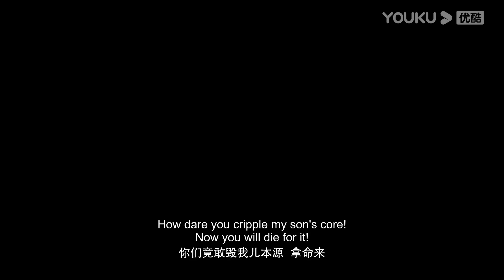ENGSUB【盖世帝尊 The Galaxy Emperor】EP22预告Trailer | 危袭破阵 竞价天银 | 超燃修仙国漫 | 优酷动漫 YOUKU ANIMATION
【盖世帝尊 The Galaxy Emperor】古岁月，诸圣争霸。一个号称“睡神”的少年，因祸得福开启一门逆天功法。从此以后，一个肉体无双的奇才，横压天地，剑斩星辰，万千奇才在他脚下匍匐颤栗。群雄崛起的天地，唯我霸武独尊。
★集数：52集

00:00 The International Website youku.tv is now available!
02:00 Download YOUKU International APP to get early access to the full show